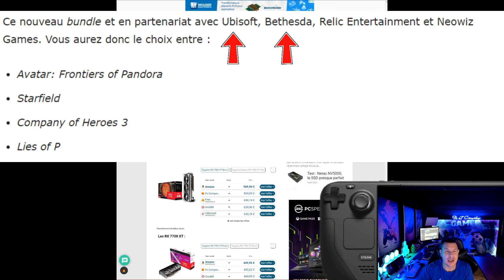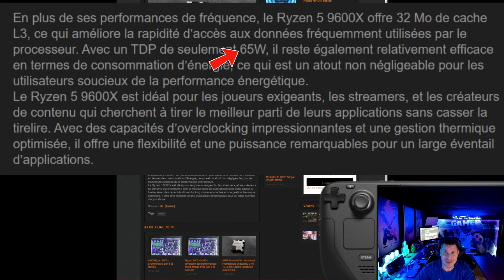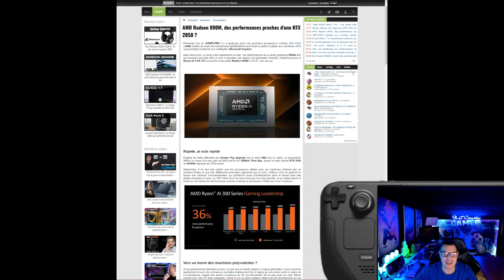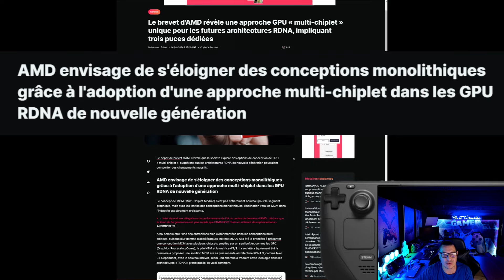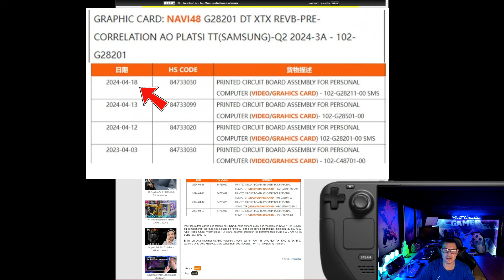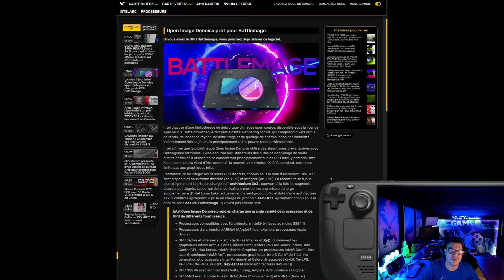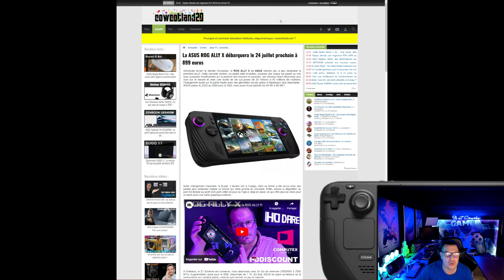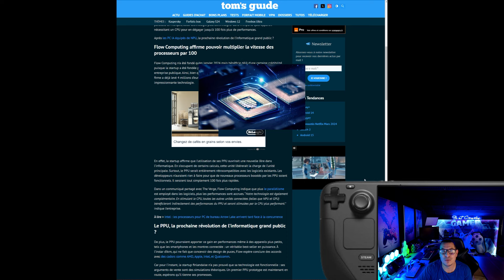AMD RDNA 5 et 4 ( Révolution PPU )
Bonjour, à tout le monde, AMD RDNA 5 et 4 ( révolution PPU ) est ce que la révolution de cette technologie va changer notre expérience de jeux. Bon visionnage

News AMD - 00:27
News INTEL - 10:59
News consoles - 12:27
Révolution PC - 14:16